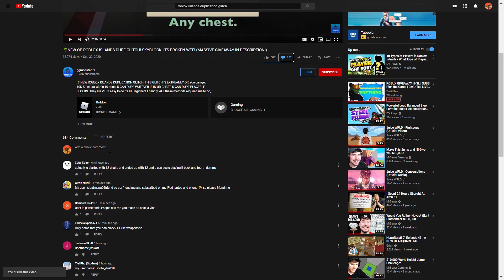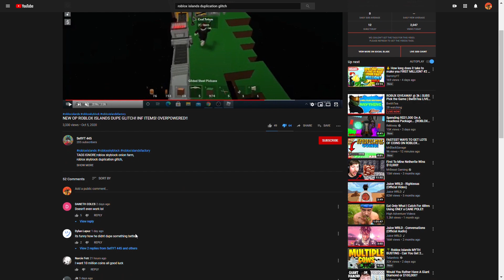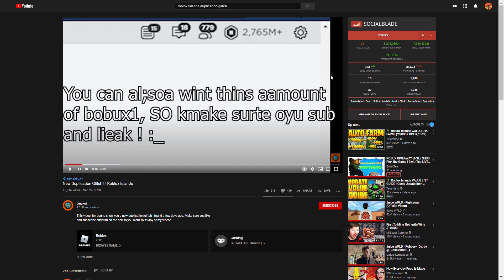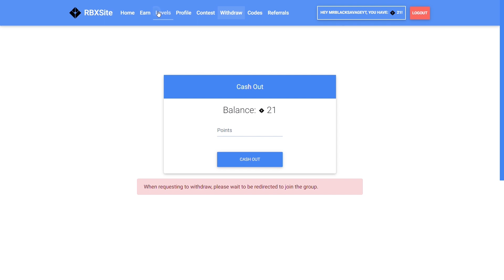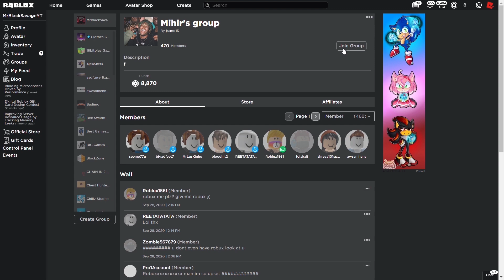EXPOSING SOME YOUTUBERS THAT DUPE ON ROBLOX ISLAND/SKYBLOCK......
Get some robux takes a bit of work but its worth it :)